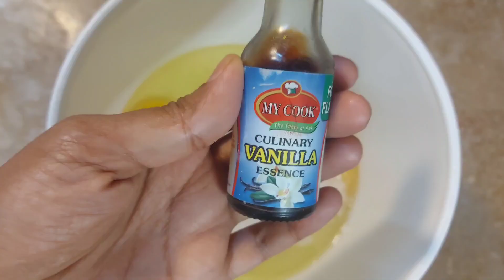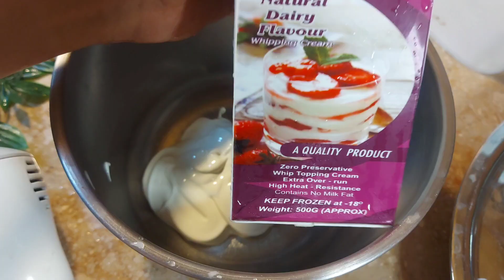Very Easy🌈 Rainbow Cake || Cake putting Joy on Every Kids Face || Made of Coloured Pan Cakes